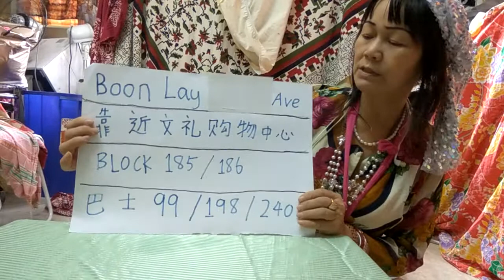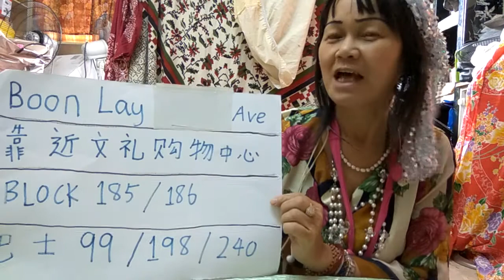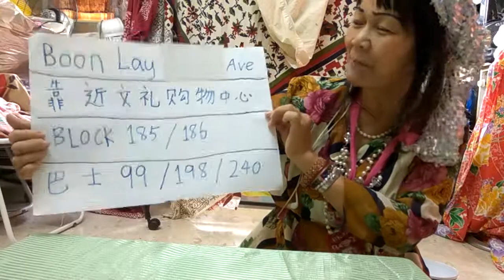(林平方）新加坡文礼跳蚤市场